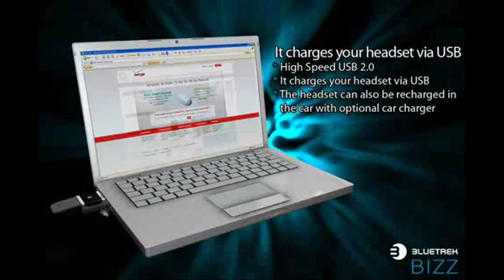Modelabs Bluetrek Bizz WorldGSM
Modelabs lance la « Bluetrek Bizz », une oreillette bluetooth 2.0 + EDR dotée de fonctions audio et surtout d'une fonction clé USB ! Au premier abord, rien ne permet de distinguer la Bluetrek Bizz d'une oreillette classique et pourtant.